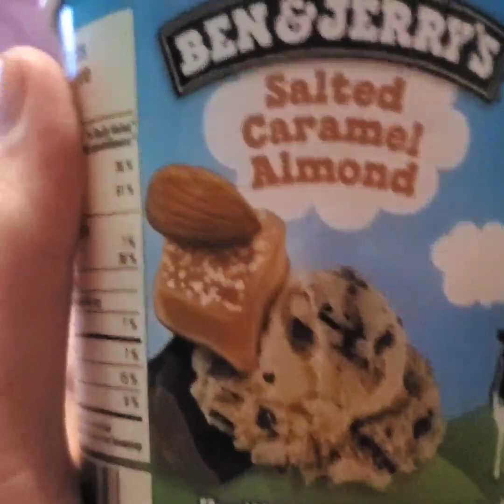another sledding weekend